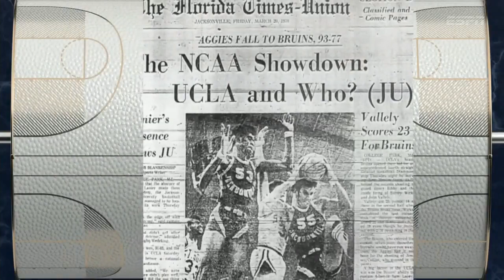2019-20 College Basketball: Jacksonville vs. Clemson (Full Game)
Littlejohn Coliseum
Clemson, SC